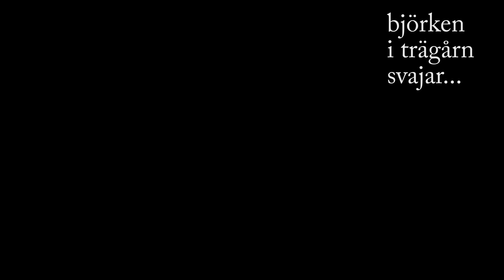Från andra sidan bron... | 012